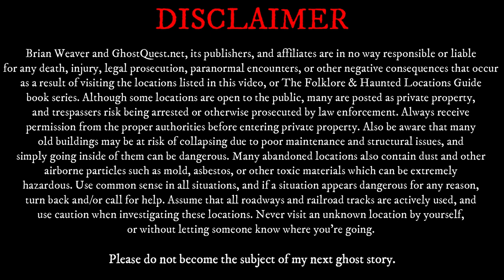Top 4 Most Haunted Places in Taunton, Massachusetts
The following is a list of 4 of the most haunted locations in Taunton, Massachusetts. To find even more haunted locations near you, check out my

Check out my full list of ghost stories and folklore tales in Massachusetts on my website, GhostQuest.net

0:00​ - Disclaimer
1:09 - #1 - Holiday Inn
2:14 - #2 - Mayflower Hill Cemetery
3:23 - #3 - Paul A. Dever State School
5:04 - #4 - Taunton State Mental Hospital

Coming soon to your town.